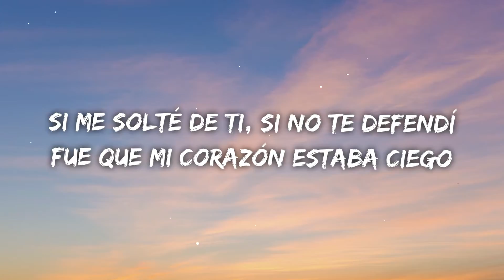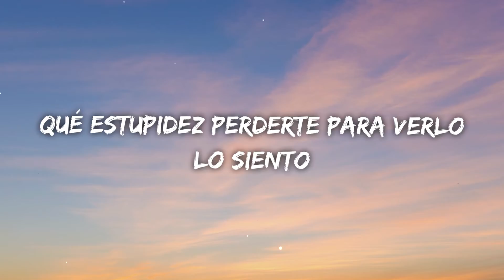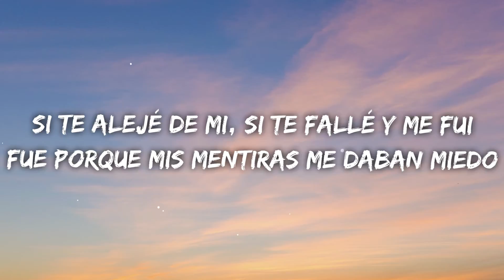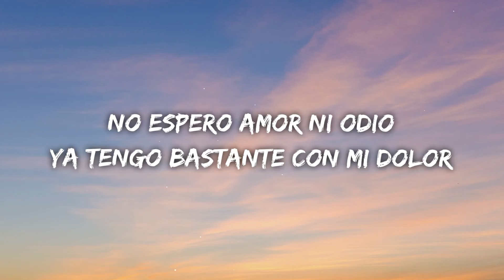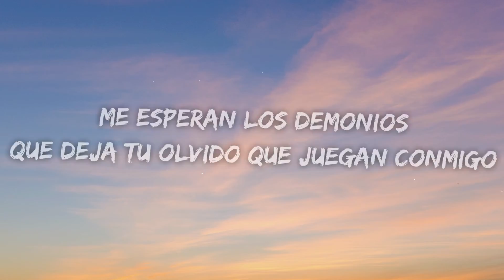Camila - Perdón (Letra/Lyrics)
Letra

Prometí quererte para siempre
Y era cierto no había dudas en mi mente
Si el destino tuvo planes diferentes
Y te herí por accidente, perdón

Si me solté de ti, si no te defendí
Fue que mi corazón estaba ciego
Qué estupidez perderte para verlo
Lo siento

No espero amor ni odio
Ya tengo bastante con mi dolor
Maldigo el episodio
Lo peor es que yo fui quien lo escribió
Me esperan los demonios
Que deja tu olvido que juegan conmigo
Ya sé que es cobarde pedirte en una canción
Perdón, perdón

Si pudiera regresar el tiempo
Esta vez no escondería lo que siento
El silencio fue el engaño más violento
Mi terrible experimento falló

Si te alejé de mi, si te fallé y me fui
Fue porque mis mentiras me daban miedo
Tú me creíste y yo me volví tan bueno
Fingiendo

Maldigo el episodio
Lo peor es que yo fui quién lo escribió
Perdón, perdón